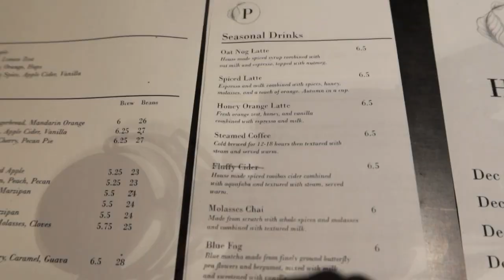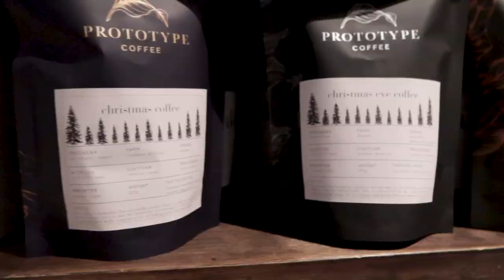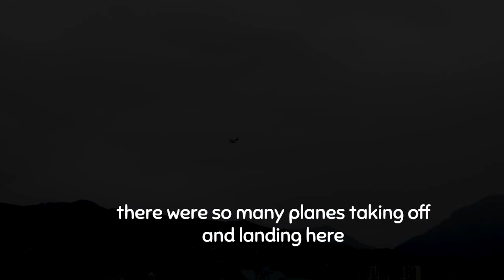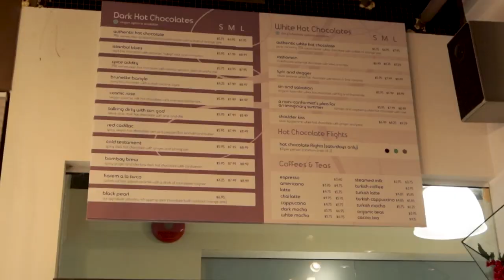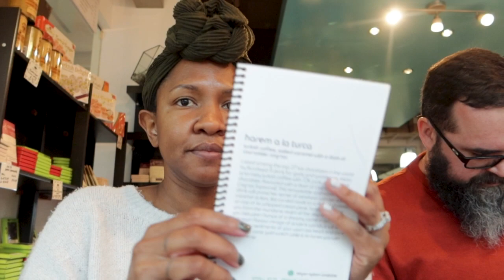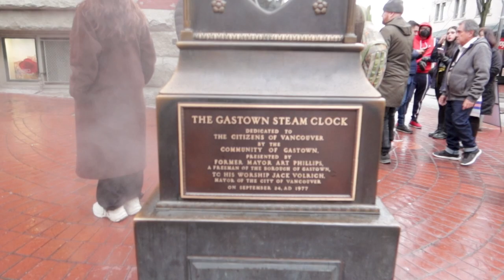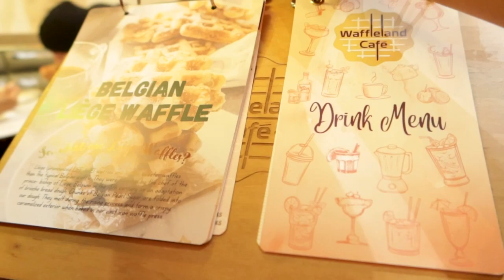What To Do In Vancouver/ Gas Town /Things You Need To See In Vancouver/ Top Of Vancouver/Canada Vlog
For the last Vancouver Vlog we made sure to make the most of our last few days.  From food tours and learning about history to exploring the Totem Poles in Stanley Park. Vancouver definitely has it's downside with it's drug problem but if you can look past that you can really enjoy the city.  Especially it's massive eclectic food scene.

If you want to see the other videos I'll link them below